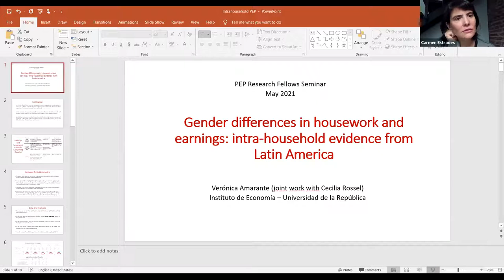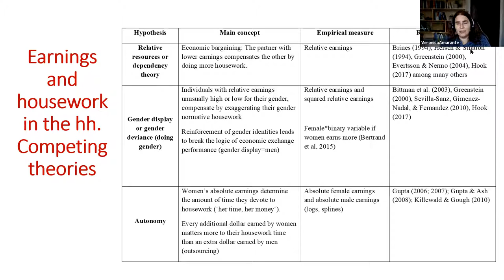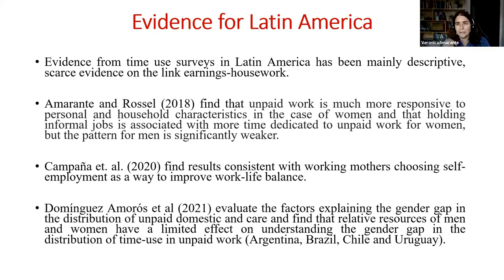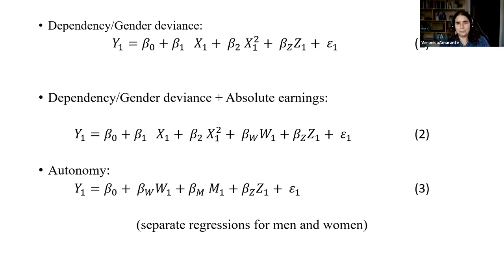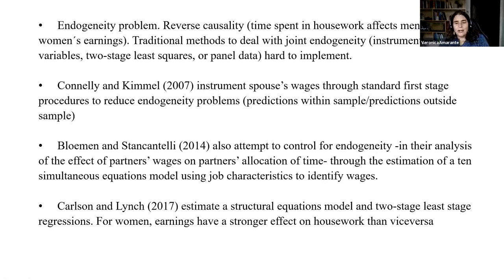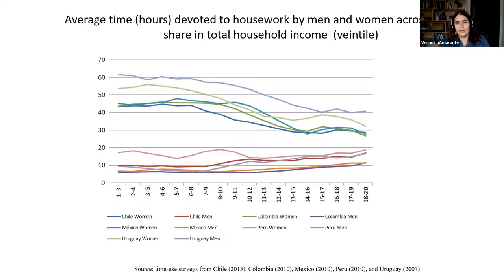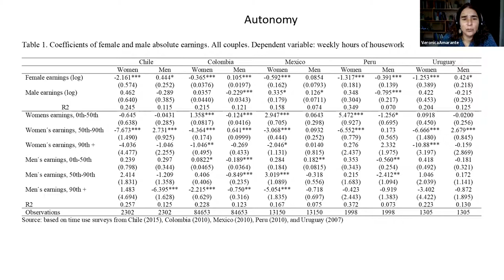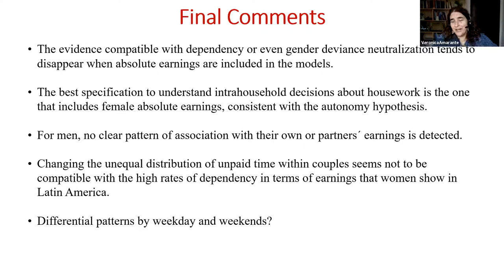Gender differences in housework and income: intra-household evidence from Latin America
Development Economics Skills Webinar: Gender differences in housework and income: intra-household evidence from Latin America

This seminar provides new empirical evidence about gender gaps in time use in Latin America, and the relationship between time devoted to unpaid domestic work and earnings.

Veronica Amarante is a Professor at Instituto de Economía, part of the Economics Department at Universidad de la República in Uruguay.